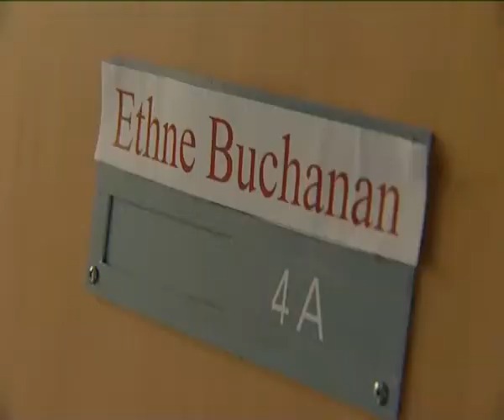Marion, Cisco and Dixie and the Old Folks At Home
Emma Jones meets a most unusual trio, taking time out from their 170-acre Taranaki dairy farm, to put a smile on the faces of some very deserving folk.